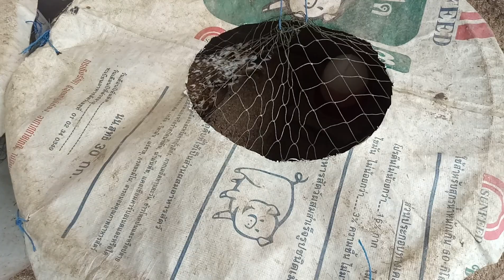เลี้ยงไก่บ้าน ระบบปิด แบบกรงนกยักษ์ อาชีพเสริม สร้างรายได้ดีมาก Chickenrearing system. (EP.34)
การเลี้ยงไก่บ้าน ระบบปิด ในกรงนกยักษ์ เป็การเลี้ยงไก่ในพื้นที่จำกัด ควบคุมง่าย และไม่ติดโรคระบาดจากภายนอกได้ด้วย ครับ เป็นอีกหนึ่งเเนวทางในการเลี้ยงไก่ คือ กรงนกยักษ์ การอนุบาลลูกไก่ในวงบ่อ เพาะพัธุ์ไก่เอง ขายเอง มีรายได้ กำไร เต็มๆ ครับ ฝากเป็นกำลังใจกันด้วยนะ ครับ เพื่อเป็นแนวทางในการหาเรื่องราวดีๆมาให้ชมกันต่อไป ครับ ขอบคุณ ครับ 🙏🙏🙏